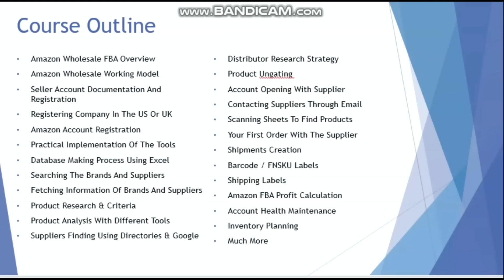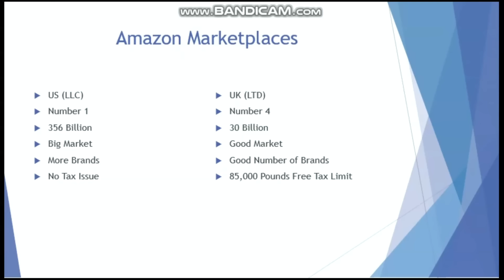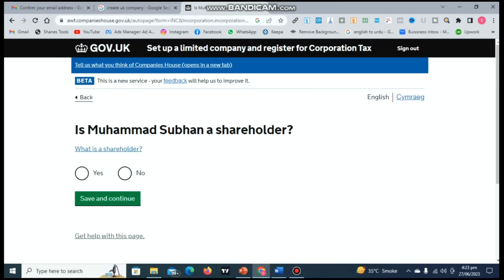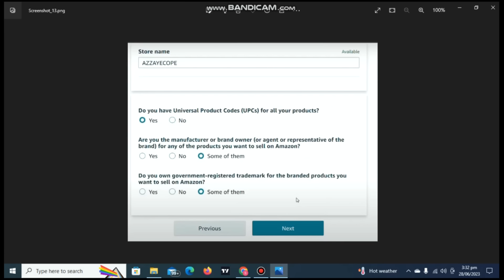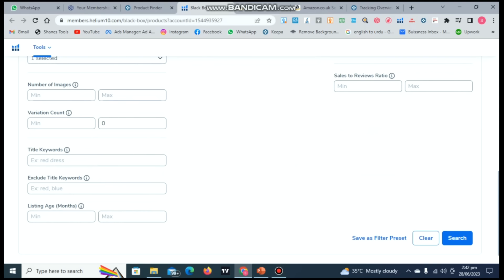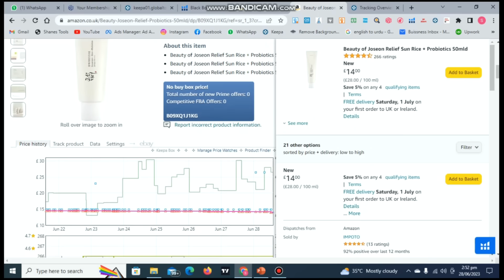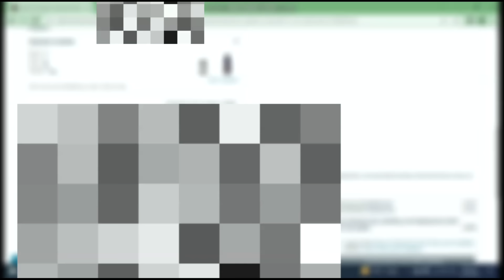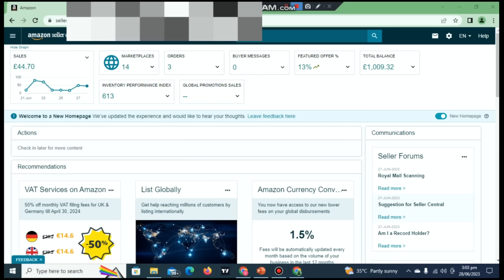Amazon Wholesale FBA Complete Course by HBA Services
⭐ Payoneer For Freelancers (Signup & Earn $50 Reward)

Timestamps:
00:00 Amazon Introduction
05.30 Require Documents
06:50 Website Requirement
10:15 Marketplace Selection
12:55 How to create uk company
26:25 How to create uk bank account
29:16 How to create amazon account
35:20 Short terms – Product Criteria & Tools
43:30 Product Research Method
54:20 Product Analysis and Finalization
59:00 How to find supplier and open account with them
01:02:30 How to add product on amazon account
01:03:50 How to place order with supplier
01:09:10 How to generate item labels
01:10:35 How to generate shipment plan
01:16:45 Account Overview